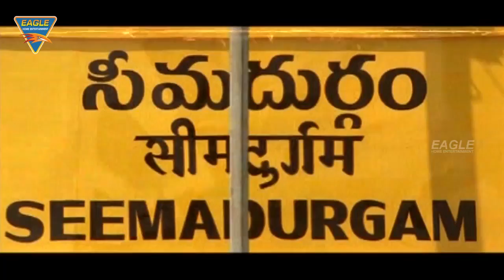Samba Hindi Dubbed Movie Part 11/12 || Jr. NTR, Bhoomika Chawla, Genelia || Eagle Hindi Movies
Watch Samba Hindi Dubbed Movie On Eagle Hindi Movies Featuring Jr. NTR, Bhoomika Chawla, Genelia D'Souza, Prakash Raj, Krishna Bhagavan, Venu Madhav, Raghu Babu and Ali, Director V.V. Vinayak.